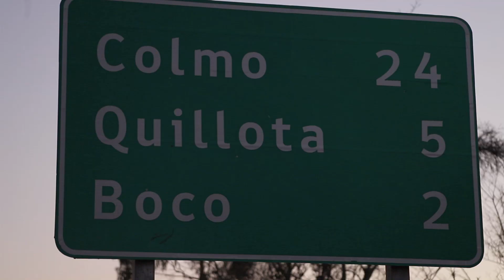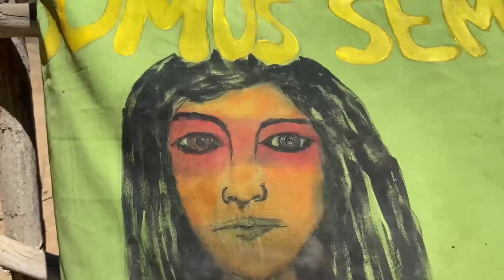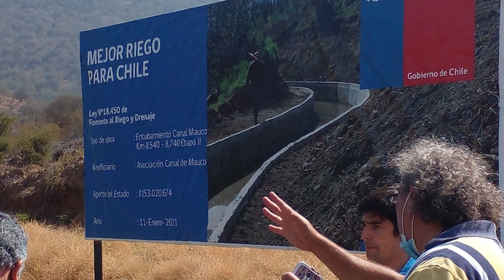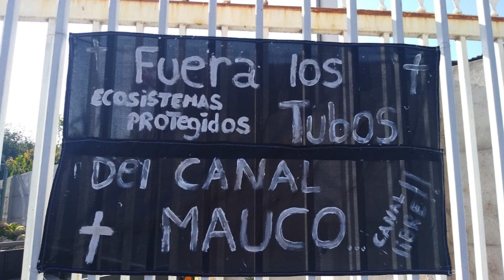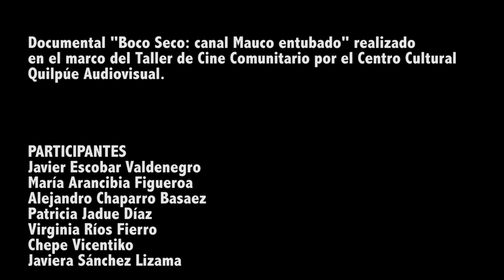BOCO SECO | Quillota CCQA 2022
Boco Seco: Canal Mauco Entubado (2022) / 10 min.
Sinopsis: Cortometraje documental que da cuenta de una problemática que preocupa y molesta a los vecinos del sector de Boco, comuna de Quillota. Se trata del entubamiento del canal Mauco. El relato se desarrolla por medio de testimonios relevantes, imágenes de archivo y grabaciones del actual estado del canal.

Realizadores participantes del taller:
-Javier Escobar Valdenegro
-María Arancibia Figueroa
-Alejandro Chaparro Basáez
-Patricia Jadue Díaz
-Virginia Ríos Fierro
-Chepe Vicentiko
-Javiera Sánchez Lizama

Tallerista: Pamela Barrios López
Producción: Centro Cultural Quilpué Audiovisual